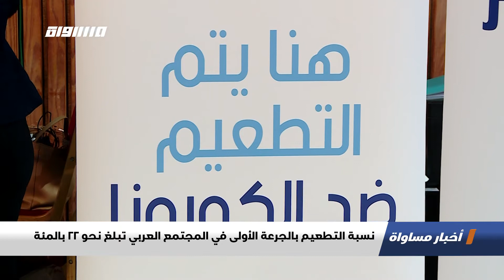نسبة التطعيم بالجرعة الأولى في المجتمع العربي تبلغ نحو 22 بالمئة،اخبارمساواة،12.02.2021،مساواة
اَخبار_مساواة لحلقة الثاني عشر من شباط  لعام 2021 عبر شاشة قناة مساواة الفضائية تناولت عنوان :نسبة التطعيم بالجرعة الأولى في المجتمع العربي تبلغ نحو 22 بالمئة
أظهرت المعطيات  الرسمية  للهيئة العربية للطوارئ، انخفاض نسبة الإصابات بفيروس كورونا المستجد في البلدات العربية مع نهاية الاسبوع إلى خمسة عشر فارز واحد بالمئة فيما بلغت نسبة التطعيم في البلدات العربية واحدا وعشرين فارز ثمانية بالمئة علما بأنها لا تزال منخفضة مقارنة بالنسبة العامة التي وصلت إلى ثمانية وثلاثين فارز اربعة بالمئة.

وسجلت البلدات العربية منذ بداية الأسبوع الجاري  الفين ومئتبن وثملنية وسبعين إصابة جديدة بالفيروس، في المقابل، سجلت الصحة الإسرائيلية نحو اربع وعشرين الف اصابة في الاسبوع الماضي. "

Downlink frequency -  الترد :
12645 MHZ

Polarity  - الاستقطاب:
Horizontal

Symb.Rate - معدل الترميز:
27.500  MS/s

FEC - تصحيح الخطأ :

5/6

DL: 11958 H
SR: 27500
FEC: 5/6

48_#
falasteen_48#
arab_48#
معادلةْX